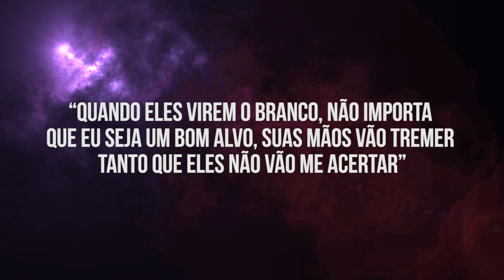CAVALEIRO DA LUA NÃO É O BATMAN E EU POSSO PROVAR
Petrópolis / RJ